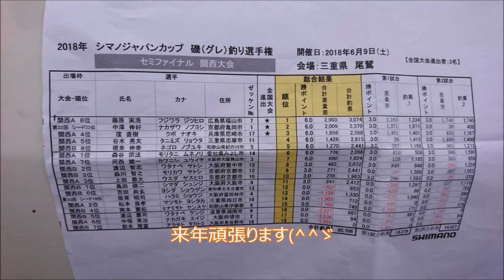シマノ ジャパンカップ 尾鷲 プラ 番外編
2018年6月2、3、8、9日の様子